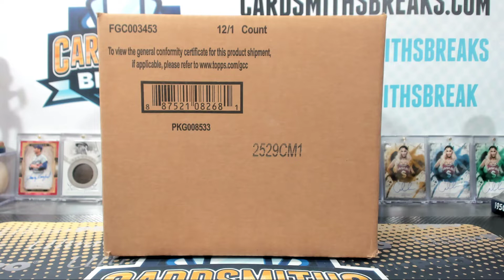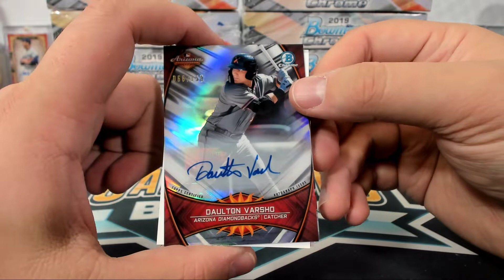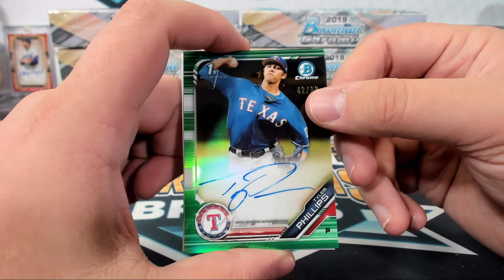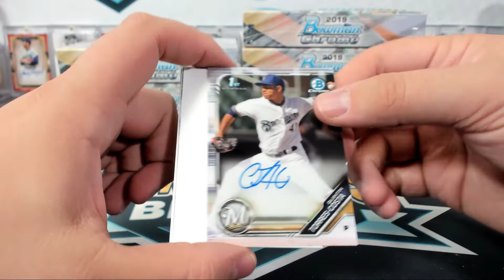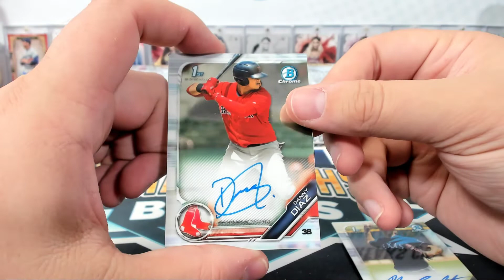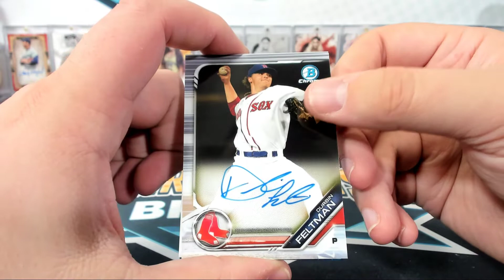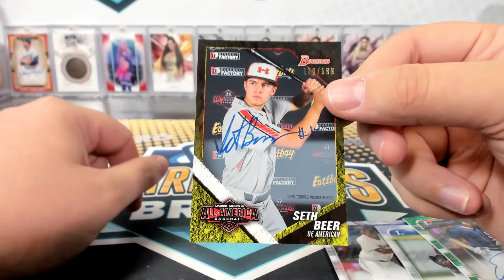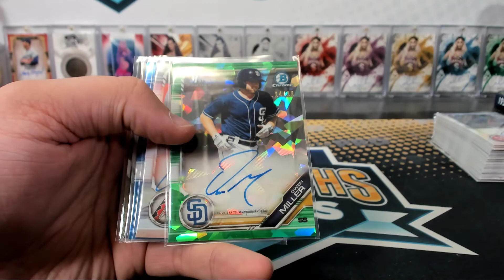2019 Bowman Chrome HTA Baseball 12 Box Case Break #25